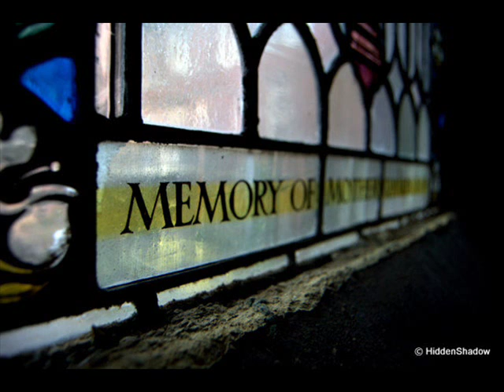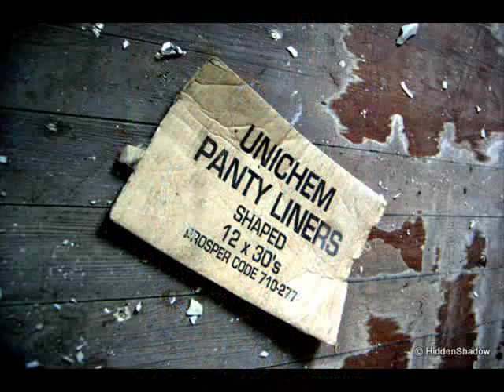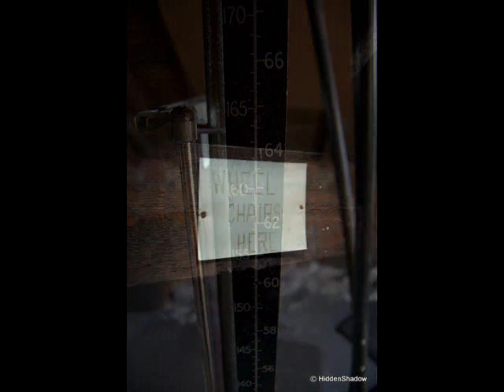Urban Exploration - St Josephs Hospital - Preston - June '10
This was at one point, 'An Institution for the sick and poor'. It was established in the late 19th century. It went on to become an orphanage, then a hospital run by nuns, finalising in the late 90's to become a elderly care home (Which I've not covered here as it was boring in that part) You can find more of my work under the alias HiddenShadow.